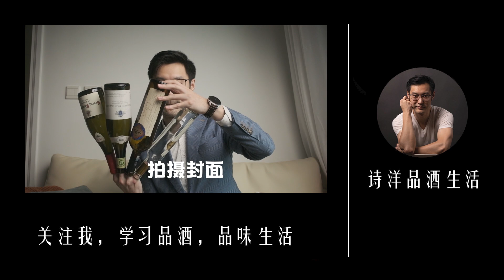Best Wine for Chinese BBQ 【撸串喝红酒不装B指南】如何选择烧烤的葡萄酒绝配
撸串配葡萄酒，完美~